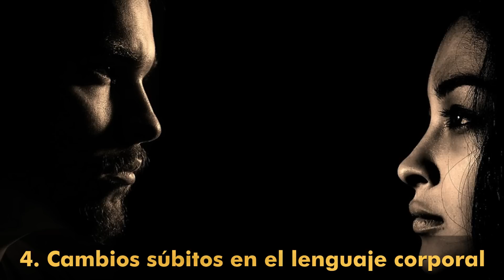✅ 7 SEÑALES que DELATAN al NARCISISTA cuando te está MINTIENDO 🤥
Hay muchas señales que delatan al narcisista cuando te está mintiendo, desde sus evasivas, su lenguaje corporal y mucho más. En este video te cuento todas las claves para que aprendas como identificar a un narcisista cuando te miente.

Todos mentimos en algún momento de nuestras vidas, pero los narcisistas lo hacen de manera patológica, como forma de vida, para manipular a las personas y así conseguir sus propósitos egoístas.

Si quieres saber cuáles son las 7 señales que delatan a una persona narcisista cuando te está mintiendo, quédate hasta el final del video para averiguarlo y volverte inmune a la manipulación psicológica y emocional.